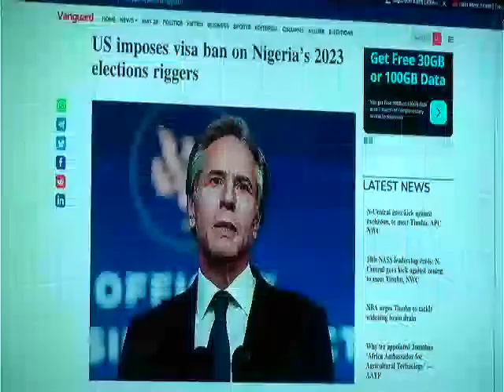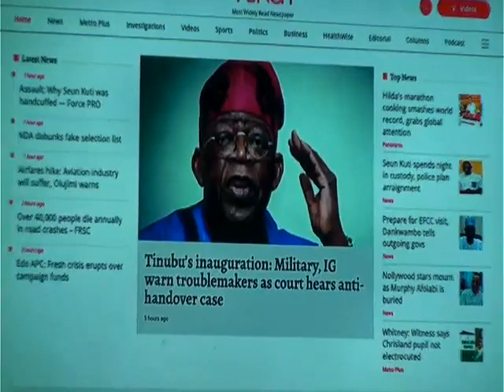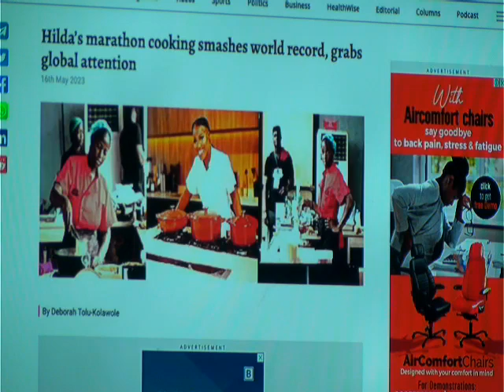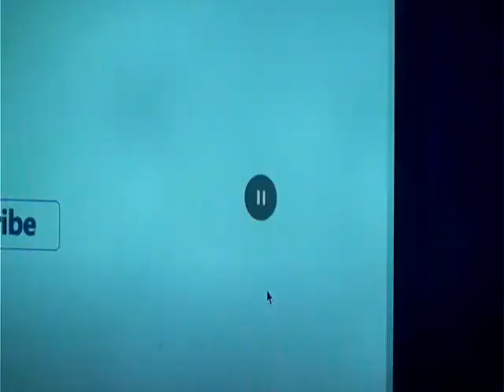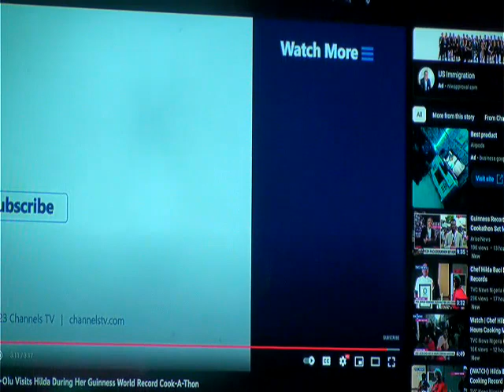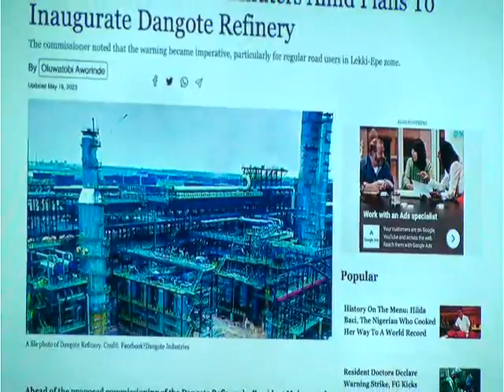NEWS PAPER REVIEW May 16th, 2023